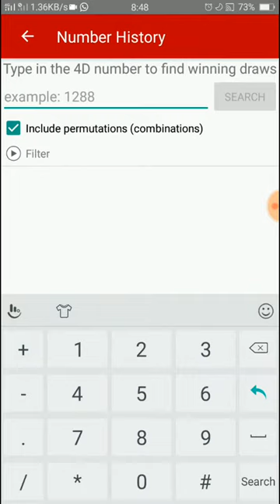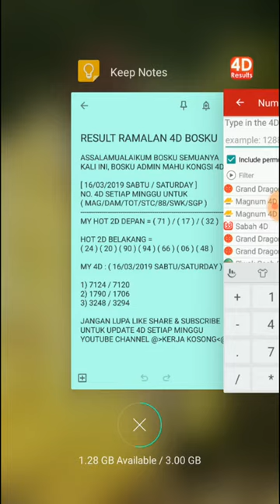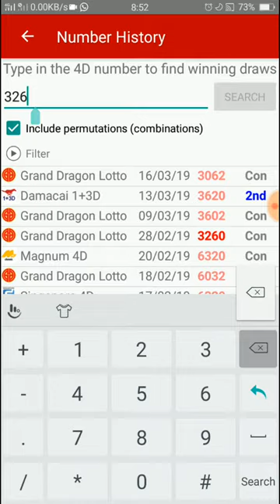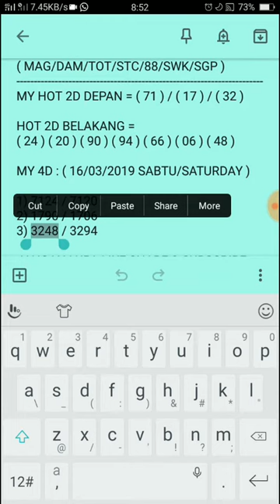RESULT RAMALAN 4D BOSKU 16/03/2019